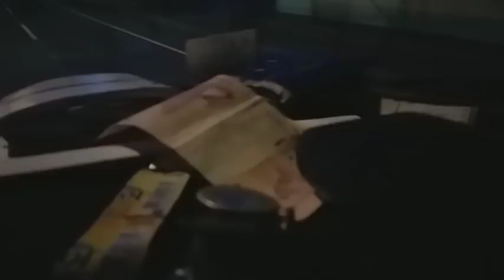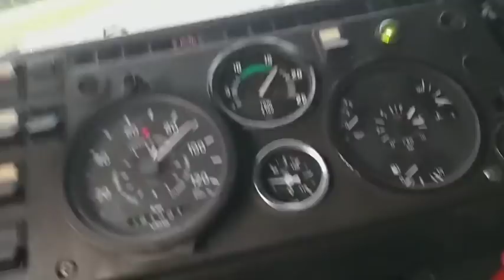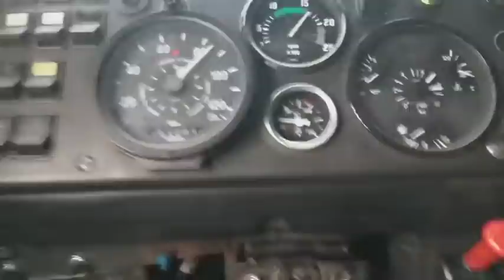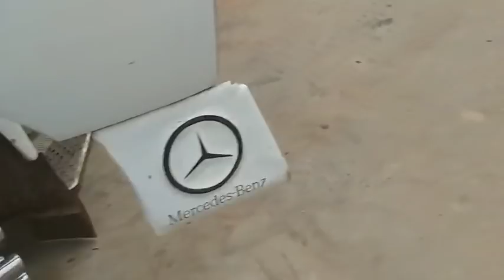Arrumando mb 1525 + trocando grampo do bexigao #189